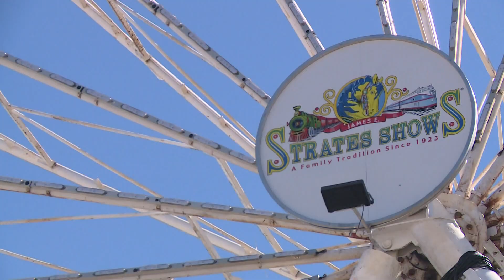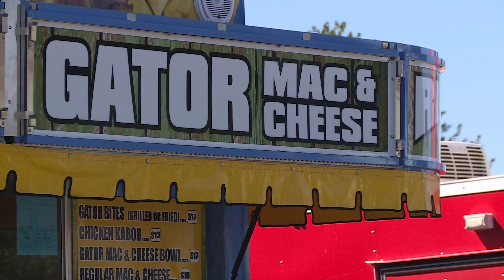Carolina Classic Fair planning to stay open despite troublesome forecast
The fair opens the same day the Triad is expected to get hit with rain from Hurricane Ian.